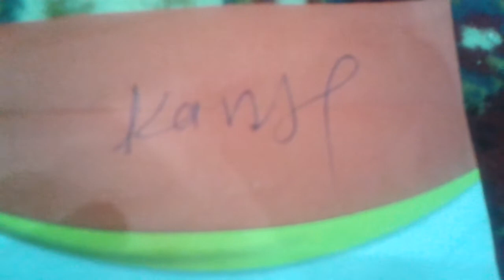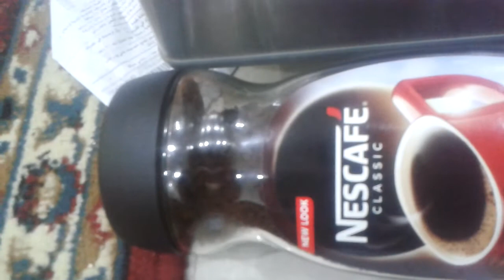sorry to say good by right now .new english song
Fist time tall my feeling be love